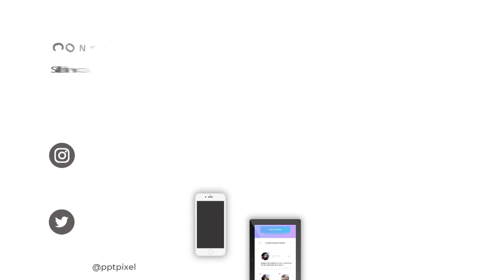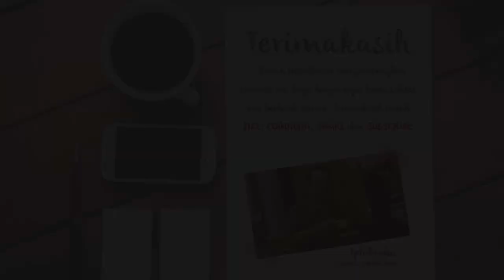Iklan wedDing, weding momen, video animasi undangan, married, pernikahan, undangan elegan, efect whi